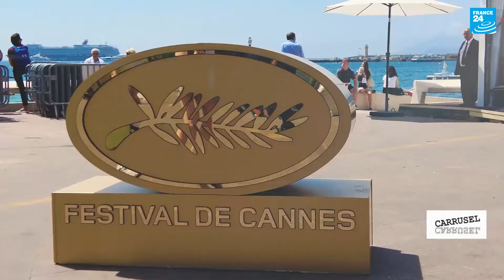Carrusel de las Artes: Glamur, zombies y Ucrania en la apertura del Festival de Cannes • RFI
Carrusel de las Artes: Glamur, zombies y Ucrania en la apertura del Festival de Cannes